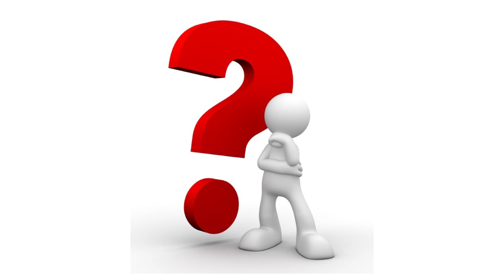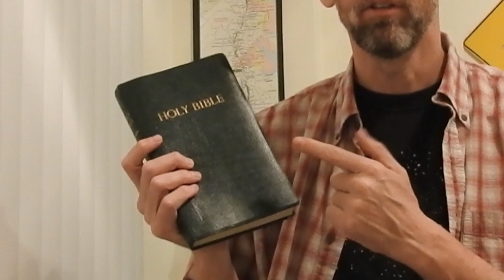DadTube 2: What is the Bible?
Welcome to DadTube!